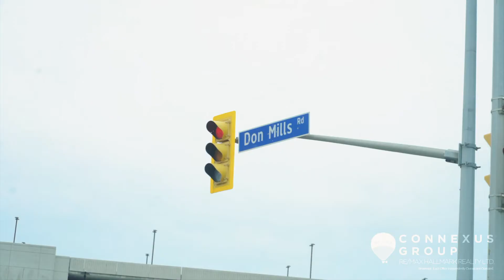50 Forest Manor Road 1306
Look No Further! Fifth On The Park Is Where You Want To Be! This Amazing 1 Bedroom + Den Unit Is Move In Ready. Open Concept Living At Its Finest. Parking And Locker Included. Superb Location Close To Fairview Mall, Don Mills Station And Quick Access To Dvp/401. Building Amenities Include Fitness Centre, Indoor Pool, Party Room, Guest Suites, Car Wash, Games Room. Don't Miss This Fantastic Opportunity To Own In A High Demand Neighbourhood!